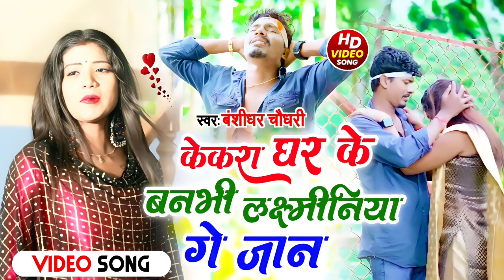Bansidhar Choadhari New Song ! दर्द भरा रुला देने वाला सांग ! केकरा घर के बनभी लक्ष्मीनिया गे जान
►Album  :-
►Song  :-
►Singer  :-
►Lyrics  :-
►Recording By :- Dabang Recording Studio
►Music Director :- Munna Raj
►Digital Head:- Vicky Yadav
►Manage By:- Santosh Rishi
►Company/ Label :- Dabang Recording Studio